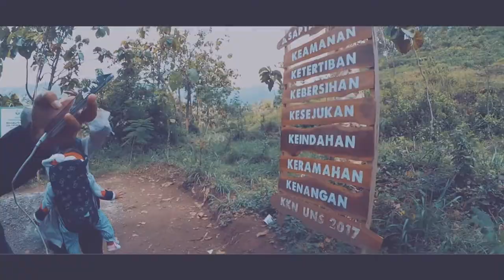GUNUNG BERUK PONOROGO